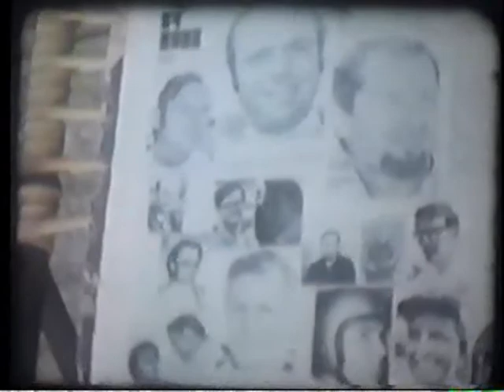1973Daytona24Hrs_Part1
This video clip ( Part 1 of 2) was taken from 16mm home movies without an original audio. The video concentrates on the N.30 Chevrolet Camaro  entered by the San Remo Restaurant of Daytona Beach, and co-driven to 13th Overall, (2nd in Class) by amateur drivers Guido and Mario Levetto and Ara Dube.
Questo video (N.1 di 2) è stato derivato da un filmino  16mm senza audio. Si concentra sulla gara della Chevrolet Camaro N.30 pilotata da Guido e Mario Levetto e Ara Dube. Piloti dilettanti che sono finiti 13° assoluti e secondi in categoria II-0.